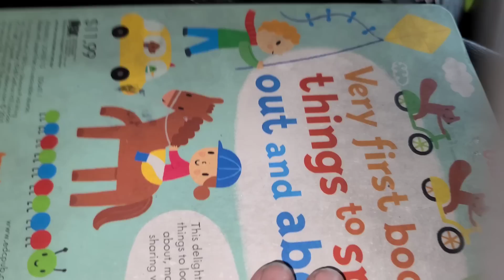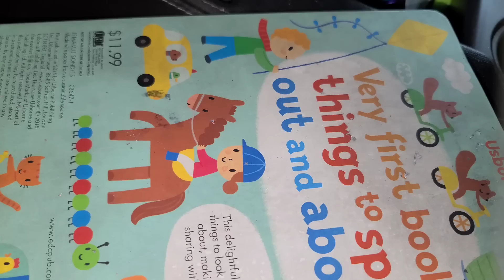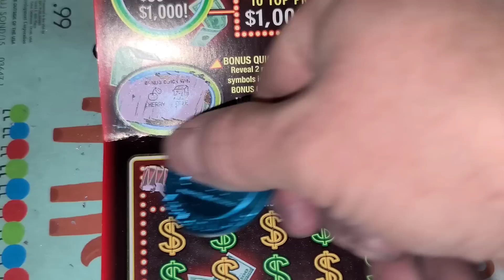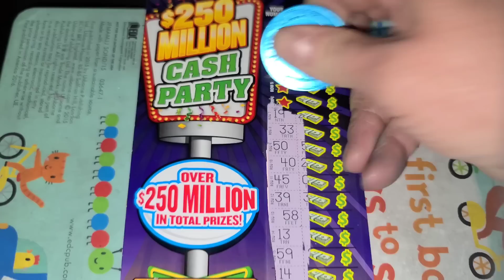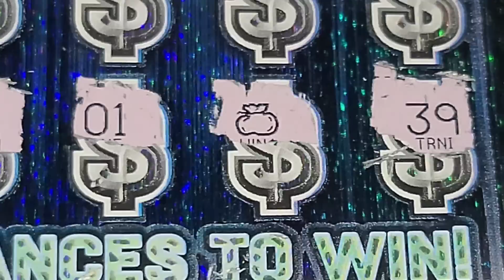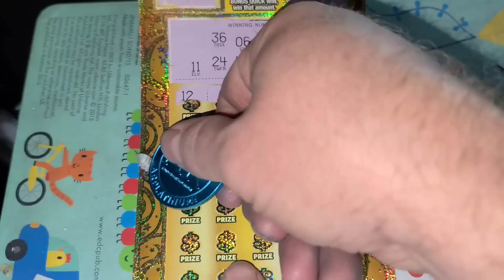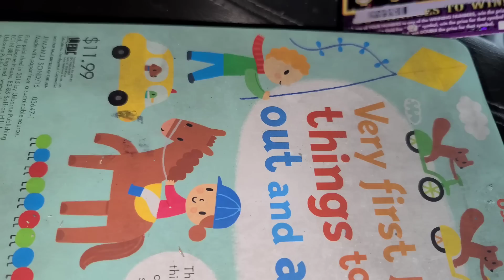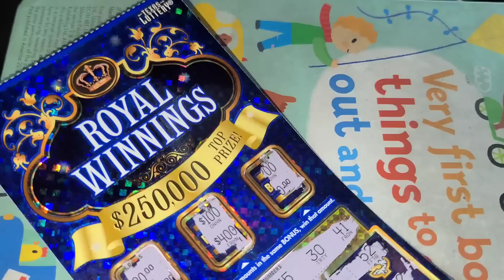This BIG WIN on a $50 Texas Lottery ticket saved the day! WOW! ARPLATINUM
WHAT UP YOUTUBE!. ARPLATINUM!  I play lottery tickets from all over the country and the world, but mainly Texas Lottery tickets!  Stick around to see how much I win...or lose!

ARPLATINUM
6942 FM 1960 EAST #189

VA Scratch King.
NEW ENGLAND SCRATCHER.
JAIME M.
KYPHER J.
BRYAN M.
TRACI F.
WILLIAM S.
ANTHONY R.
DAVID P.
FRED C.
JOSEPH M.
PENNY CRUZ N & SCRATCH N
Ken L.
Tanner B.
Kenneth H.
Vince C.
Henry H.
Leo A.
Melissa R.
Scotty W.
Aaron H
Jeff G.
AJ V.
Kurt J.
Amanda O.
Suzanne A.
Bobby F.
B&K Scratchers.
Janet N.
Jamie A.
Melody S.
Secret Scratcher.
Rodney R.
Nancy A.
LV USO SCRATCHER.
Robert B.
Lord of numbers.
Aundra R.
Juanita F.
Sandy S.
Redrosentx74.
Linda F.